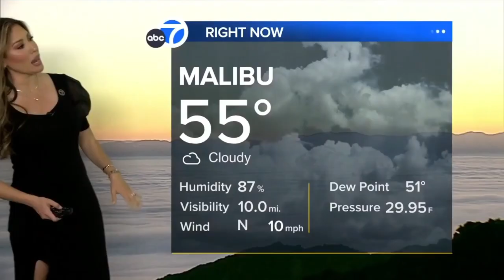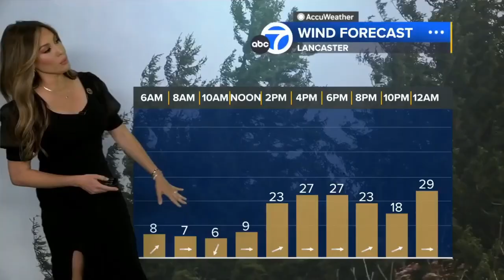Leslie Lopez 1080p HD 🐐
Meteorologist, Leslie Lopez provides the updated weather forecast wearing a long, short sleeved black dress with a slit up to her thigh.